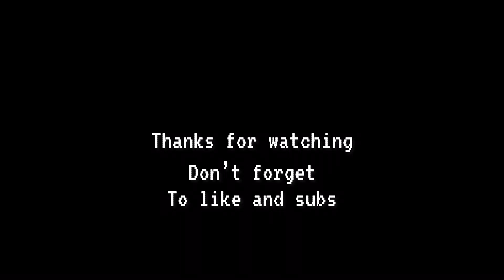If @dream Play Minecraft Pocket Edition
What if dream play Minecraft pocket edition

Minecraft pocket edition survival sieres
Minecraft MLG
Minecraft pocket edition parkour
How to parkour in Minecraft pe
How parkour like dream in Minecraft pe